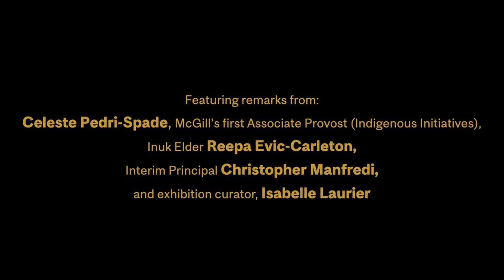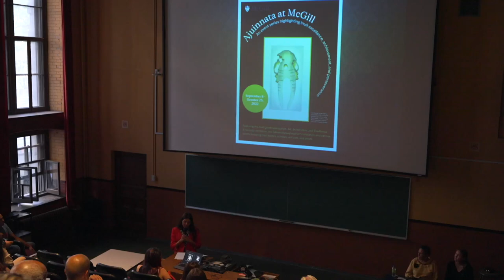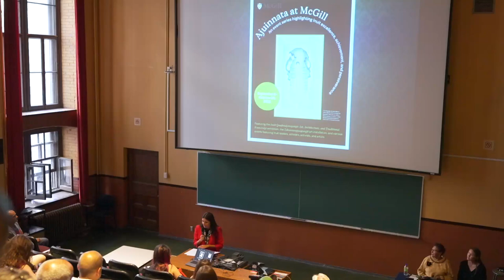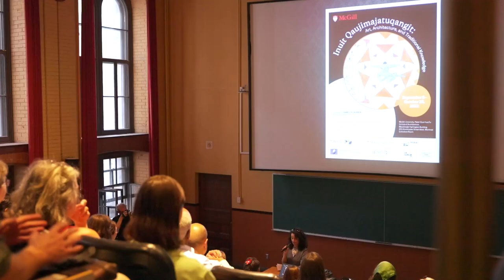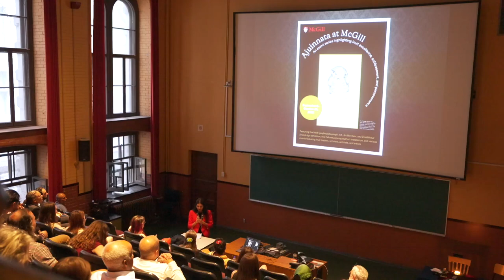Opening Ceremony & Vernissage of the Inuit Qaujimajatuqangit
On Thursday, September 8th, 2022, the Office of Indigenous Initiatives and the Ajuinnata at McGill planning committee hosted an opening ceremony for Ajuinnata at McGill, as well as a vernissage of the “Inuit Qaujimajatuqangit: Art, Architecture, and Traditional Knowledge” exhibition (EVOQ Architecture).

Ajuinnata at McGill was an Inuit-focused event series that took place from September 8th to October 25th, 2022, at McGill. The series showcased Inuit excellence and achievement in a variety of fields.

The series featured presentations by Inuit political leaders (Pita Aatami, Lisa Koperqualuk, Natan Obed), health and wellness experts (Richard Budgell, Minnie Grey), climate change activists (Sheila Watt-Cloutier), artists (asinnajaq, Pasha Partridge), curators (Krista Ulujuk Zawadski), and more. Its aim was to facilitate a range of opportunities for the McGill community—and the Montreal community at large—to learn from and engage with Inuit leaders, scholars, artists, and their work.
The series also included the installation of the “Inuit Qaujimajatuqangit: Art, Architecture, and Traditional Knowledge” exhibition on McGill’s downtown campus, as well as a complementary Inuit art installation prepared by the McGill Visual Arts Collection, called Takunnanguaqtangit. Both were installed at McGill’s Peter Guo-hua Fu School of Architecture.
The opening ceremony was hosted by Prof. Celeste Pedri-Spade, McGill’s first Associate Provost (Indigenous Initiatives). Following opening words from Prof. Pedri-Spade, Inuk Elder Reepa Evic-Carleton lit the qulliq, the traditional Inuit oil lamp, and provided an opening. This was followed by remarks from Provost and Vice-Principal (Academic) Christopher Manfredi and the “Inuit Qaujimajatuqangit: Art, Architecture, and Traditional Knowledge” exhibition curator, Isabelle Laurier.

During the vernissage, attendees enjoyed hors-d'œuvres prepared by award-winning Inuk chef, Trudy Metcalfe-Coe.

ep